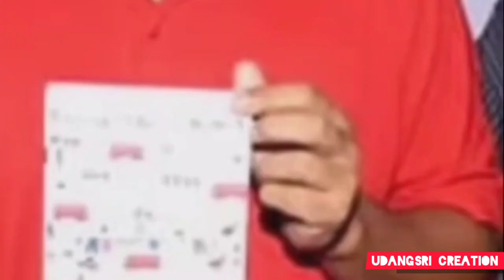Shahrukh Khan , Dipika Padukone, जों फाव खालामदों actor Kenny basumatary , upcoming JAWAN 2023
Nita basumatary Family Lifestyle